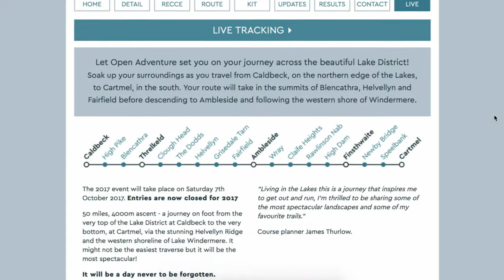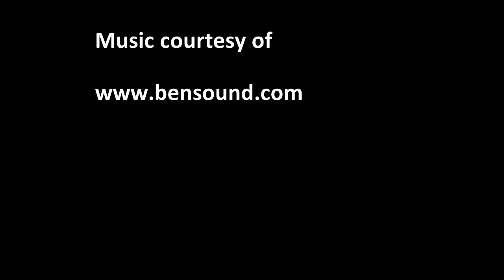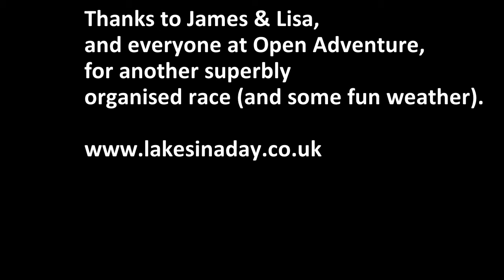Lakes in a Day 50 Mile Race 2017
A competitor's point of view of the superb Open Adventure Lakes in a Day 50 mile race 2017